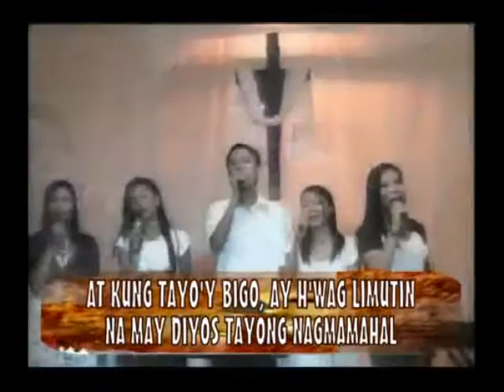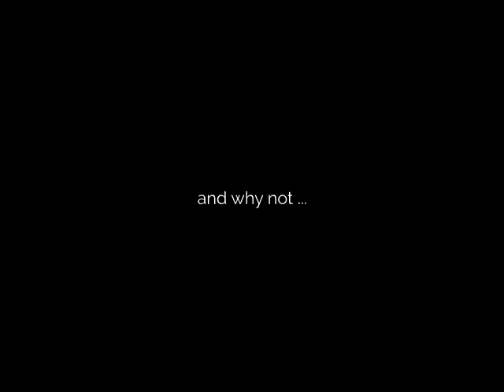Diyos ay Pag-ibig - Ang Dios Gugma Sound of Worship Songs